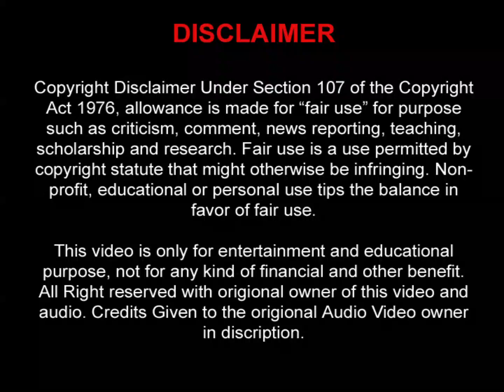Can Can Dance/Music (Bollywood Classic) कैन कैन नृत्य/संगीत (मैं सुंदर हूँ)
Movie/Album: Main Sundar Hoon

Featuring/Starring: Mahmood, Bishwajit Chatterjee, Leena Chandavarkar, Aruna Irani, Jayshree Talpade, S L Narayan, Kishore Kumar, David Abraham Cheulkar, Sulochana Latkar, Mukri, Asim Kumar, Shabnam, C S Dubey, Anand Bakshi, Waheeda Rahman, Rajendra Nath, Sulochana Chatterjee, Jaikishan Dayabhai Panchal, Ramesh Deo, Shahu Modak And Others

Music: Shankar Singh Raghuwanshi And Jaikishan Dayabhai Panchal

Courtesy: Saregama HMV

Year: 1971